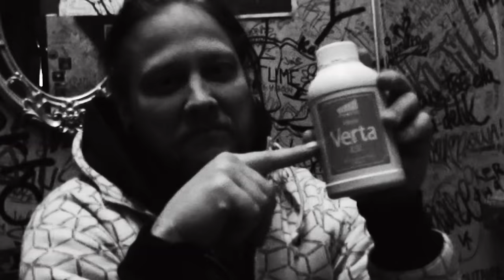AJATTARA Saatana Palvoo Meitä LIVE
Audio track is taken from the live in Nosturi 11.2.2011.
Video is from various gigs at Murhat tour filmed by our tech crew, members and Pasi Takula(photographer). Also some additional footage from Noitumaa by Pasi Takula.